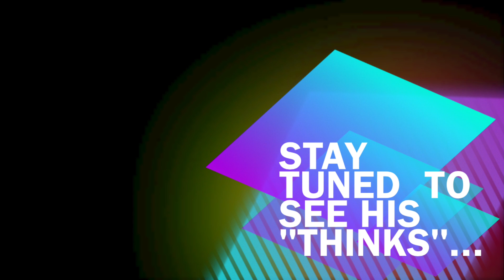My Movie 2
Jojo's Thinks Episode 1